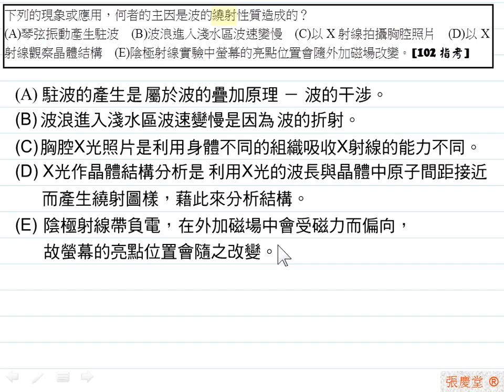[物理教學影片]範例:波的繞射與晶體分析[102指考]